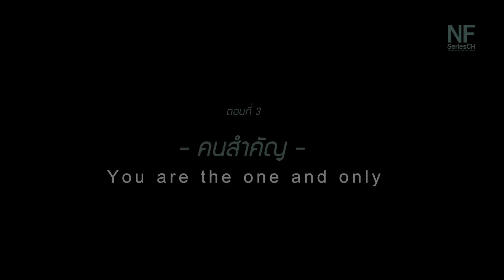[Eng Sub] Bad Brother รักร้ายน้องชายตัวแสบเดอะซีรีส์ | EP3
This Video is Re-Upload Version | Thank you and enjoy.
เรื่องย่อตอนที่3 คนสำคัญ
พอร์ชเดินแยกออกมาจากปั้น และพยายามจะรวบรวมความรู้สึกของตัวเองเอาไว้ แต่ก็ดันเจอวินที่มาขวางทางเอาไว้ วินเข้ามาขอโทษพอร์ชในเรื่องที่เกิดขึ้น แต่ดูเหมือนว่าพอร์ชจะเริ่มรำคาญวิน และไม่เข้าใจว่าวินกำลังจะทำอะไรอยู่กันแน่ ก่อนวินจะยื่นพลาสเตอร์ปิดแฟลให้พอร์ช พอร์ชรับมาอย่างส่งๆก่อนจะเดินหนีออกไปไม่สนใจ หลังจากที่วินว่ายน้ำเสร็จ เขาพยายามถามตัวเองกับความรู้สึกผิดที่มันเกิดขึ้นระหว่างตัวของเขาเองกับพอร์ช วินไม่เข้าใจว่าทำไมตัวเองถึงได้รู้สึกแย่กับสิ่งที่ทำลงไปมากขนาดนี้ ก่อนที่ฟ้าจะมารอวิน ทั้งคู่นั่งคุยกันเรื่องที่เกิดขึ้นก่อนที่วินจะตัดสินใจถามฟ้าออกไปว่าฟ้ากลับมาคบกับวินได้ไหม ฟ้าตอบเหมือนให้ความหวังแต่นั่นดูเหมือนว่าทำให้วินไม่เชื่อใจผู้หญิงที่อยู่ตรงหน้าตัวเองอีกแล้ว วันต่อมาระหว่างที่พอร์ชกำลังนั่งดูทีวี ปั้นก็มาเรียกพอร์ชที่หน้าบ้าน พอพอร์ชออกไปมาปั้นก็ยื่นมะม่วงมาให้พร้อมกับเดินเข้าไปบนห้องพอร์ชเพื่อที่จะยืมคอมใช้ พอร์ชรีบตามขึ้นไปทันที ดูเหมือนว่าปั้นจะไม่ฟังกับสิ่งที่พอร์ชเคยพูดไว้ เพราะปั้นดูรุกหนักและจริงจังกับพอร์ชมากจนเขาแทบตั้งตัวไม่ทัน Bad Brother
รักร้ายน้องชายตัวแสบ @NIGHTMAREFilmCH